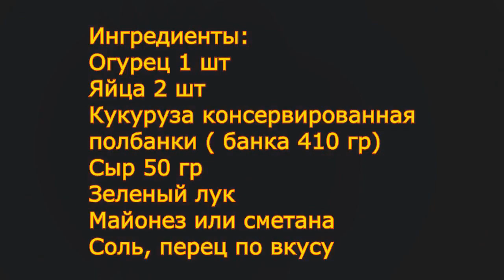Легкий Весенний Салатик! И Чудесный Цветок из Огурца!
Всем Привет! Предлагаю Вам очень вкусный весенний салатик, который готовится совсем быстро и легко! А также учимся делать цветок из огурца для украшения салатов и других блюд!
Ингредиенты:
Кукуруза консервированная
полбанки ( банка 410 гр)
Сыр 50 гр
Зеленый лук

Ingredients:
Cucumber 1 PC
Eggs 2 PCs
Canned corn
half a tin ( 410 g)
Cheese 50 gr
Green onion
Mayonnaise or sour cream